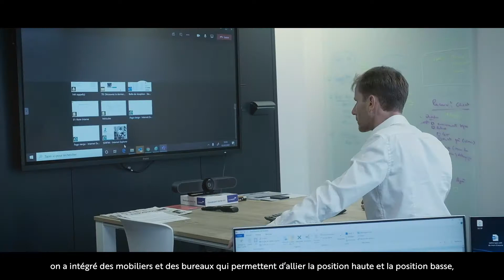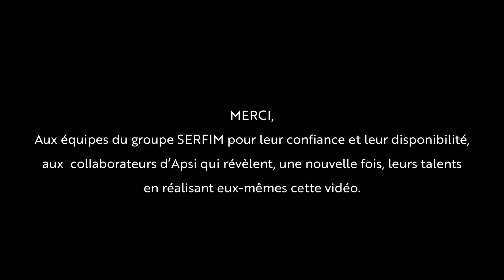Serfim - Zoom Projet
Apsi a eu le plaisir d’accompagner le groupe SERFIM dans l’aménagement de ses deux nouveaux bâtiments de 3000m2, en collaboration avec les architectes de Pack Création et les différents services. L’objectif ? Créer du mouvement, renforcer le lien et favoriser le collaboratif.